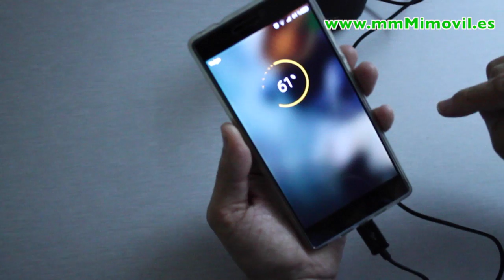Teclado láser Virtual Bluetooth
Os presento este gadget del tamaño de un encendedor Zippo. Gracias a el, tendrás un teclado laser bluetooth portátil.

Además, tiene la función de batería externa, por lo que evitarás quedarte sin energía.
Puedes contactar con nosotros mediante:
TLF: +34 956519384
Únete a mi canal y no te pierdas ninguno de los vídeos que voy publicando periódicamente: